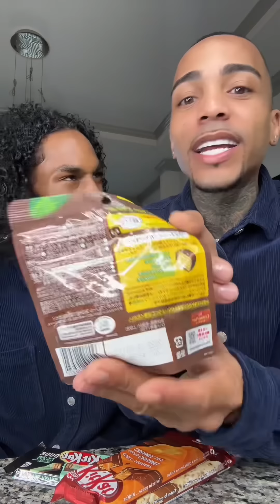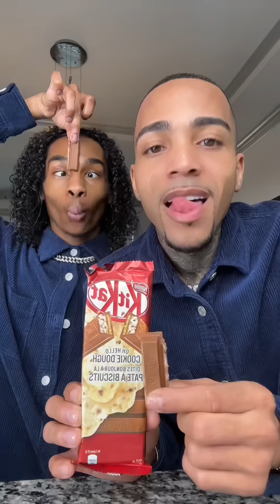FUNNY FOOD REVIEWS (COOKIE FRIES, CUP NOODLES, GIANT COOKIES & MORE)🤣